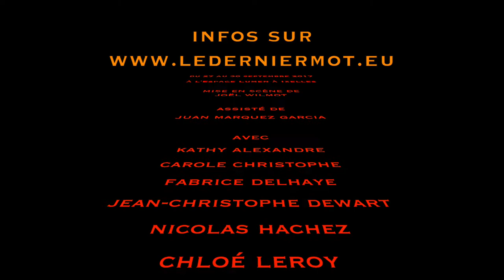teaser: beaucoup de bruit pour rien de william shakespeare par lederniermOt.eu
la compagnie du dernier mOt asbl présente

"beaucoup de bruit pour rien", une tragi-comédie amoureuse de william shakespeare

à l' espace lumen (36 chaussée de Boondael à Ixelles) du 27 au 30 septembre 2017 à 20h précises

nouvelle traduction et adaptation de joël wilmot

avec kathy alexandre, carole christophe, fabrice delhaye, jean-christophe dewart, nicolas hachez, chloé leroy, julie martin, sabine meurrens, gilberto montas, olivier ormand, jean-françois peereman, christophe reyns, gilles van moortel, alain willemart, gaston, iona et joël wilmot

dans une mise en scène de joël wilmot & juan marquez garcia
chorégraphies de maud bertolino

lederniermOt produit cette saison une adaptation contemporaine de « beaucoup de bruit pour rien » de william shakespeare qui sera voulue tant comme un respect de l’œuvre de shakespeare qu’un hommage aux années 70, notamment d’un point de vue musical. le texte est une nouvelle traduction et adaptation de joël wilmot, également aux commandes de la mise en scène avec l’assistance de juan marquez garcia, comédien professionnel formé à la Kleine Akademie, qui a mis en scène nos trois dernières productions. sur scène se croiseront une quinzaine de comédiens.

la pièce est une tragi-comédie amoureuse : elle met en scène une double aventure amoureuse à messine en italie, au XVIe siècle. tout cela est ici transposé en boîte de nuit seventies. c'est à la fois un vaudeville avec son chassé-croisé entre deux couples, et un drame avec trahison et quiproquo. mais, comme souvent, à la fin, l’amour triomphe et tout finit bien. c’est drôle et piquant à la fois. c'est fin, sarcastique à souhait, émouvant et rythmé. « beaucoup de bruit pour rien » est une des comédies les plus appréciées de shakespeare; même si elle n’est pourtant pas jouée très régulièrement en langue française, peut-être à cause de la plus grande notoriété d’autres œuvres dont « Roméo et Juliette » dont on peut sentir les effluves dans certains éléments construits ici par l’auteur.

100 % vintage, 100 % shakespeare!